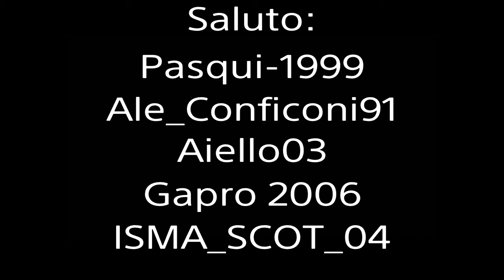SCLERO NEL PARKOUR DI PORKMODZ!!!! DEATHMATCH PARKOUR N. 12